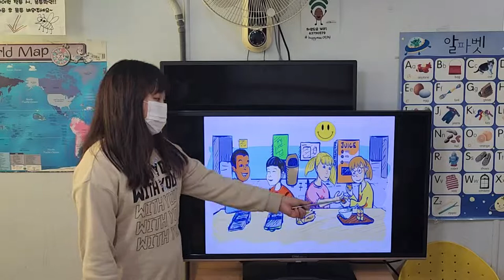차일드유 월드컵 234 EC 4 Passion No Lunch 이지민